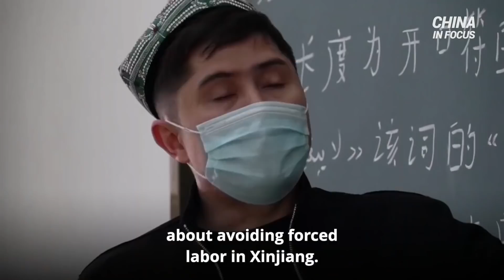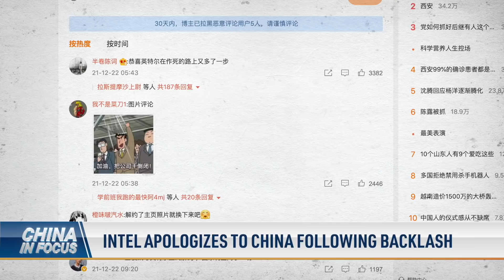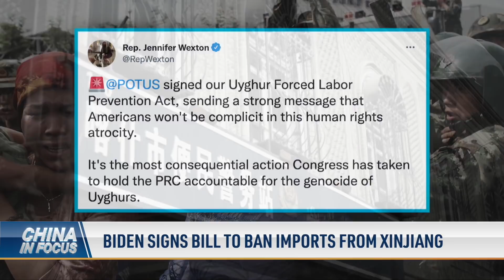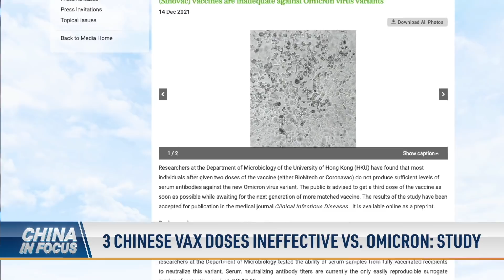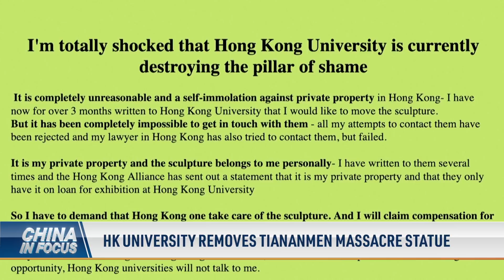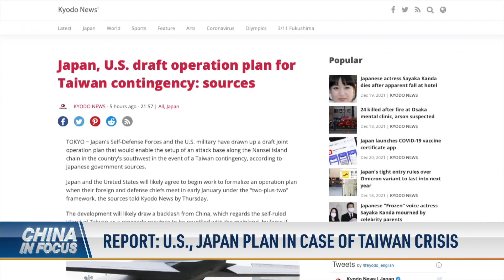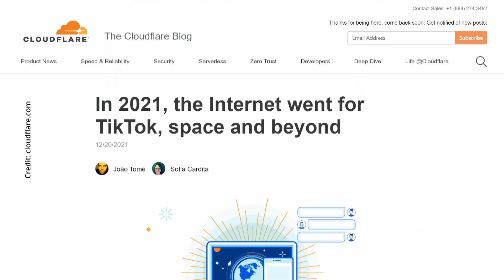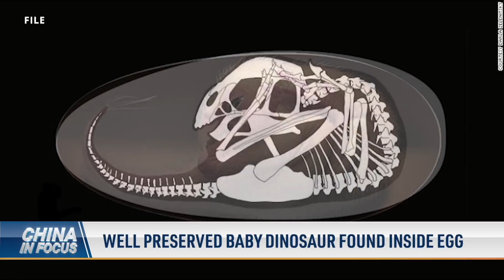Biden signs bill to ban imports from Xinjiang; China's Xi'an city under strict lockdown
Tech giant Intel is apologizing to China after backlash from Chinese shoppers. At issue is the company’s statement about avoiding forced labor in Xinjiang.

The first day of lockdowns has begun in Xi’an, the harshest in China so far. Life in the megacity seems to have stopped, except for the long queue of people waiting for virus tests in the snow.

The Chinese foreign ministry says that Lithuania will be swept into the trashcan of history. A Lithuanian lawmaker responds by saying communism is already in the trash can.

A new Hong Kong government-backed study finds that three doses of the Chinese Sinovac vaccine is not effective at protecting against the Omicron variant. Most of China is vaccinated with Chinese vaccines.

A leading Hong Kong university has dismantled and removed a famous statue from its campus—one that commemorates the victims of the Tiananmen Square massacre.

00:00 Intro
01:05 Intel apologizes to China following backlash
04:09 Biden signs bill to ban imports from Xinjiang
06:15 China's Xi'an city under strict lockdown
07:49 Lithuania MP: Communism is in trash can of history
08:41 3 Chinese vax doses ineffective vs. Omicron: Study
09:31 China warns celebrities over tax evasion
10:50 HK University removes Tiananmen massacre statue
12:48 China creates state-run rare earth giant
13:54 Report: U.S., Japan plan in case of Taiwan crisis
15:59 TikTok is most-visited site in 2021
16:30 JD.com shares plummet after Tencent giveaway
18:55 Logjam: the journey of one Chinese export
21:18 Well preserved baby dinosaur found inside egg

China's Xi'an city under strict Lockdown; Biden signs bill to ban imports from Xinjiang